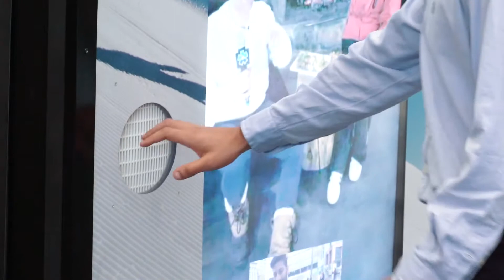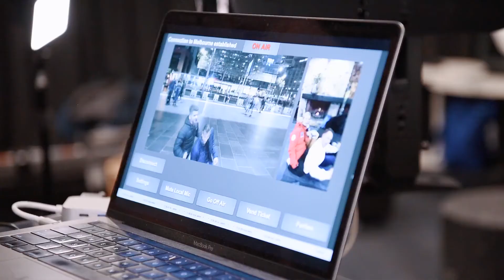Live Stream Digital Signage Experience by JCDecaux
Outdoor advertiser JCDecaux to deliver live-streaming displays in Melbourne City Centre to help attract users to ditch the mundane and hit the slopes for skiing, according to a JCDecaux video.

Video author: JCDecaux.